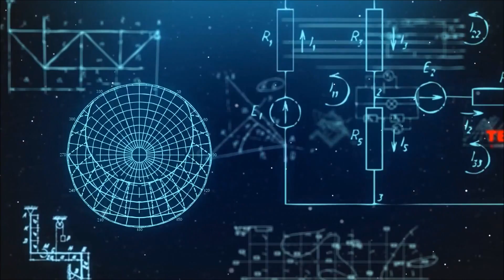Are 'smart cities' really smart?Lets ask nature/Biomimicry! | Prashant Dhawan | TEDxVNRVJIET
With the smart cities revolution on the brink in our country, a time when our future with a better and sustainable lifestyle seems dubious, it is reassuring to look up to a resolute vision of nature integrated solutions to human problems.

Prashant Dhawan is the face who has brought about a commendable change in the field of Biomimicry in India. He is the co-founder of Biomimicry India Network. He holds his MS degree in Biomimicry from Arizona State University, USA and was awarded Biomimicry Professional Certification by Biomimicry 3.8, USA. He completed his graduation in architecture from Delhi SPA and MBA from ISB Hyderabad.